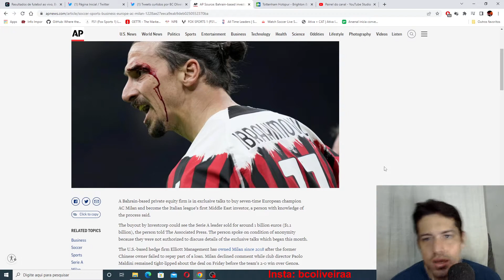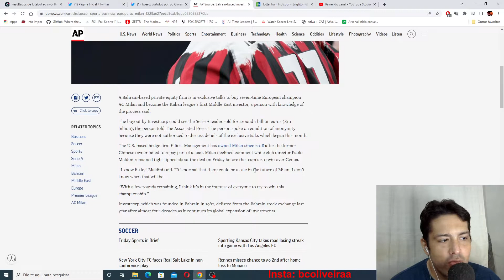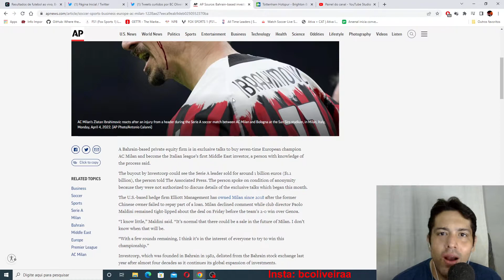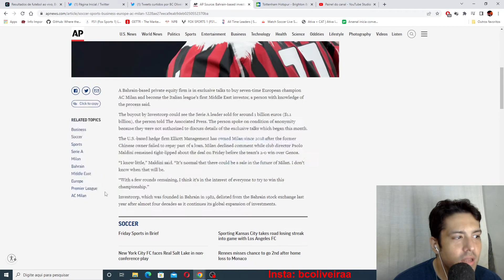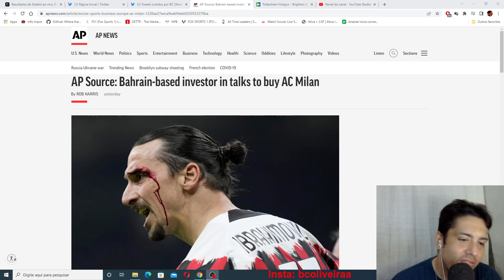MILAN PODE SER VENDIDO PARA GRUPO DO ORIENTE MEDIO ! SAIBA UM POUCO !